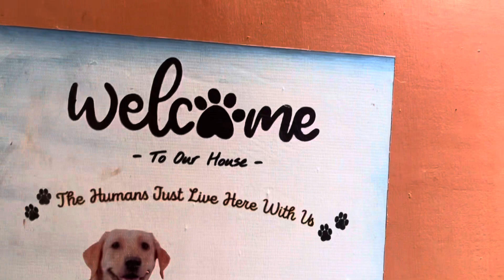Avy Baba hoye gelo 9ta baby’s er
Labrador 9 puppies hoyeche amar paser parai tai dekhte gelam darun cute❤️💕